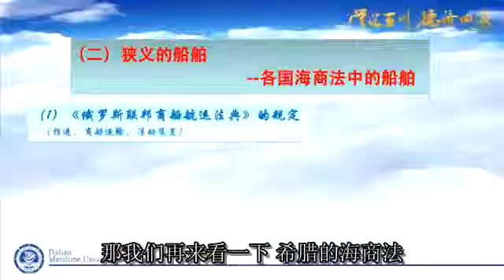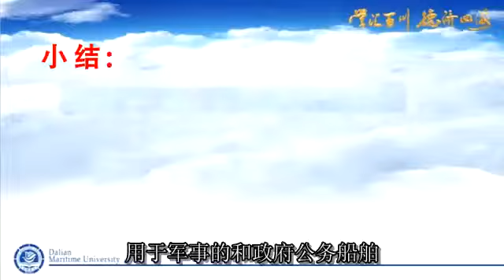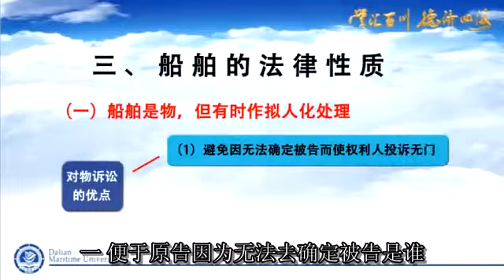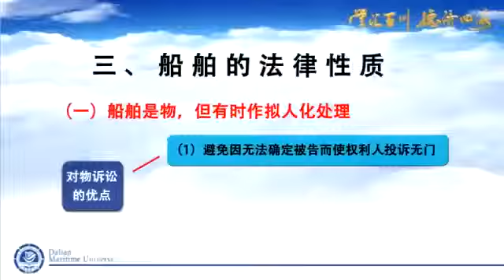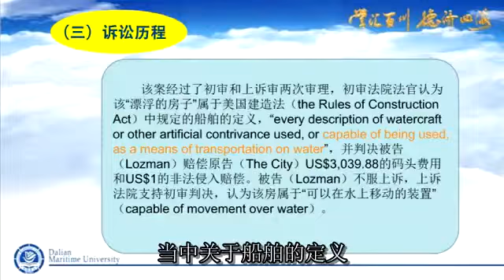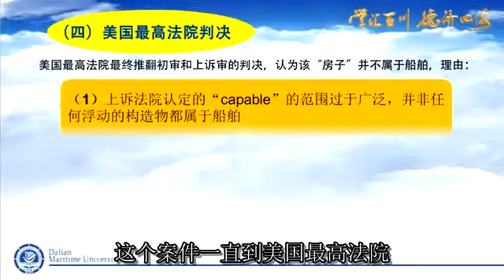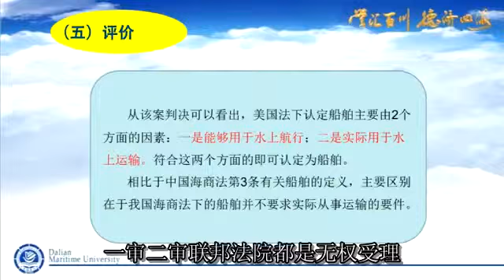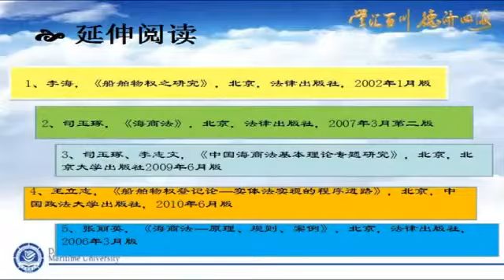易學族 0465__ 海商法縱橫談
課 程 簡 介:
  本課程教學內容主要包括船舶、船舶適航、海上安全和海盜、海難救助、海上保險、海上貨物運輸等海商法的六項基本制度，通過影視作品 及歷史故事解讀海商法相關法律知識。借助視頻、圖片、電影作品和經典歷史故事等路徑，使觀看本課程的學員和觀眾能夠對海商法相關法 律制度有比較全面的基本瞭解和認識。

[第1課]乘風破浪會有時，直掛雲帆濟滄海！
主要介紹（一）船舶的概念，分為廣義上的船舶與狹義上的船舶；（二）海商法船舶的種類；（三）海商法船舶的法律性質；（四）趣味案例分析，通過美國法院判決的一個案例加深對於海商法規定的船舶概念的認識。

[第2課] 船舶不遠萬里之行，始於足下適航之位！
本講從14世紀適航貓的故事談起，引述「泰坦尼克號」悲劇事件的隱情，進而講述了船舶適航制度，包括船舶適航的概念（有廣義和狹義之分），船舶適航的起源（包括公元前兩大法典、不同時期的各國立法以及相關國際公約等）以及船舶適航的標準和時間，茶餘飯後部分添加案例以及《泰坦尼克號》電影，力求同學們對海商法中船舶適航制度有全面深刻的理解。

[第3課] 他日我若為傑克，報與海盜航運外！
主要介紹海盜的起源，在不同歷史時期的行為特徵；現代海盜的主要區位分佈、表現特徵；當代國際反海盜機制狀況，該機制的現存問題以及內在原因，並通過案例賞析、拓展閱讀、深度案例賞析進一步講述當前國際反海盜問題的研究與發展。

[第4課] 問海焉如冷如霜，為有源頭救助來！
海難救助是海商法下的重要制度之一，也是其區別於其他法律制度的一項內容。簡單來說，就是指外來力量對遭受海難的船舶、貨物或人員所進行的救助行為。本節從海難救助的概念入手，簡要介紹海難救助的歷史發展脈絡、海難救助的構成要件、海難救助不同形式、特別補償條款等基本內容。

[第5課] 大浪淘盡千古風雲人物，還看海上貨運
海上絲綢之路，是目前已知的人類最古老的航線之一。在隋唐時期，由於整個運送的貨物主要是絲綢，所以人們把連接東西方的這條海上通道稱之為海上絲綢之路。實際上這樣一個海上絲綢之路也衍射出我們國家在海上貨運業的興衰歷史。海上貨物運輸作為運輸的一種最主要方式，發展到今天，已經在很多方面發生了非常大的變化。第5講主要介紹海上貨物運輸的基本知識，海上貨物運輸合同以及國際海上貨物運輸合同項下的重要運輸單證——提單及其法律關係。

[第6課] 保險不是無情物，飛入尋常百姓家！
保險，是風險分散的一種重要方式。同時，海上保險也是各種保險業的鼻祖。通過電影作品，引出海上保險的國內外發展歷程、海上保險合同類型、基本概念以及基本原則等方面內容。